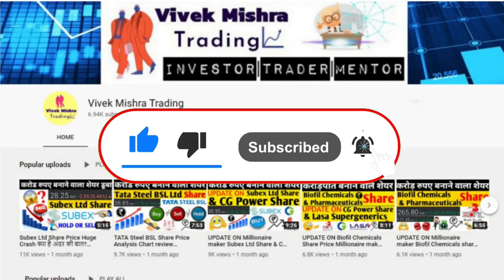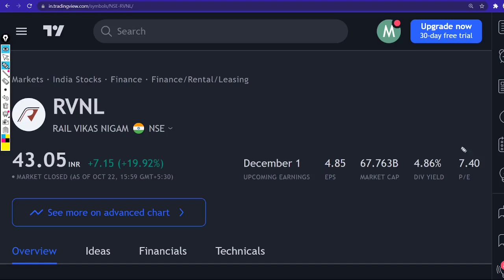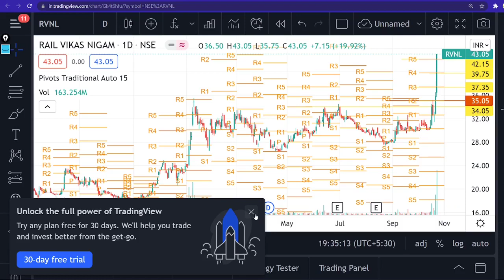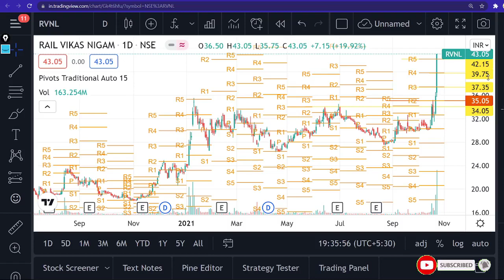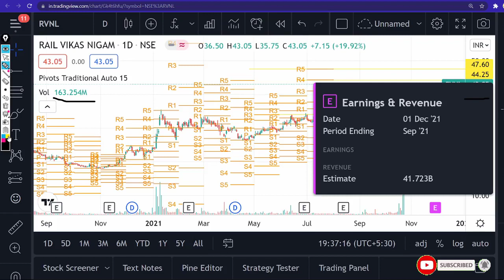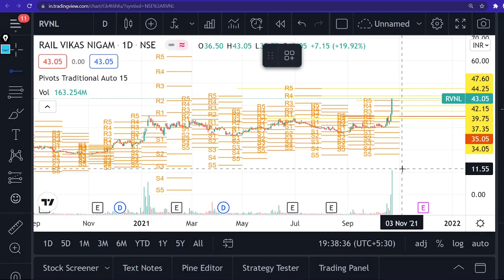Rail Vikas Nigam Share Price News RVNL Latest news Promoters Holdings Pros Cons Dividends NSE: RVNL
Rail Vikas Nigam
Railway company
Rail Vikas Nigam Limited is an organization associated with Indian Railways involved in building rail infrastructure required by the railways.
Headquarters: India
Founded: 2003
Owner: Government of India (87.84%)
Revenue: 10,060.07 crores INR (US$1.4 billion, 2019)
Number of employees: 545 (March 2019)
Subsidiaries: Kutch Railway Company Ltd., High Speed Rail Corporation of India Limited

TY :)

Grateful!😇

rvnl share price ticker tape,
rvnl share price today,
rvnl share quora,
rvnl share q4 results,
rvnl share tamil,
rvnl share youtube